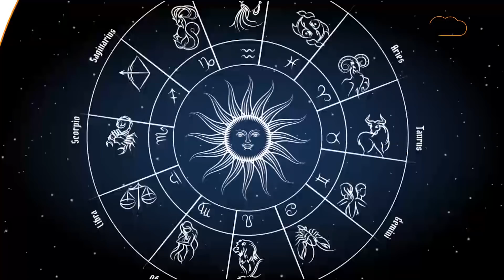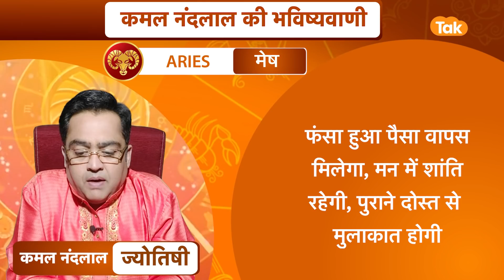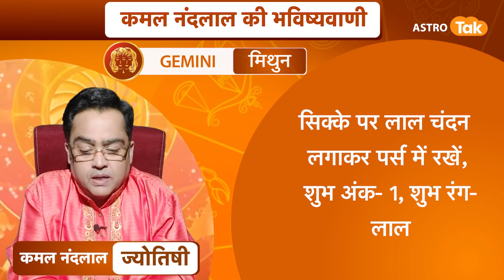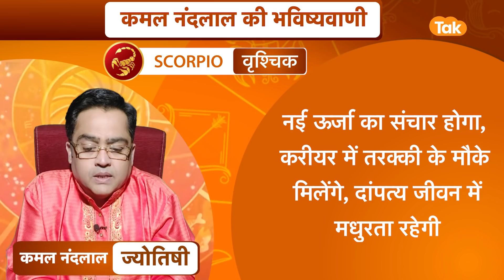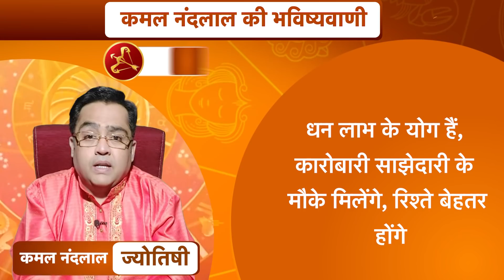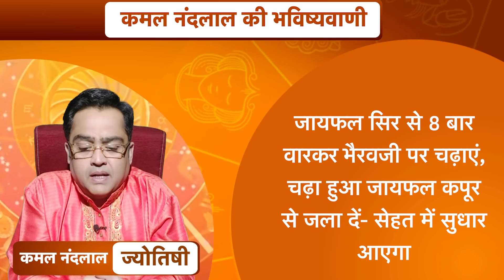25 जनवरी 2022 | आज का राशिफल | कमल नंदलाल की भविष्यवाणी | Astro Tak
कमल नंदलाल की भविष्यवाणी- 25 January 2022 : जानिए अपने दिन का राशिफल साथ ही कौन सा रंग है आपके लिए शुभ...किस राशि वालों को क्या उपाय करना चाहिए...सिर्फ कमल नंदलाल की भविष्यवाणी में